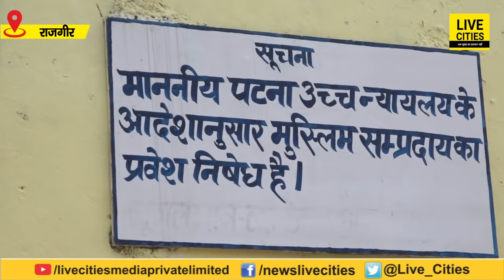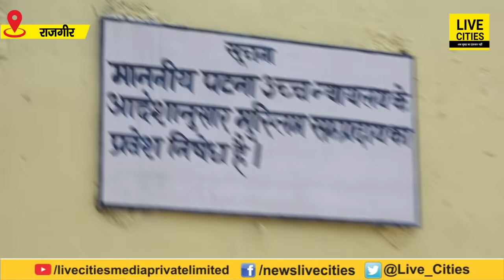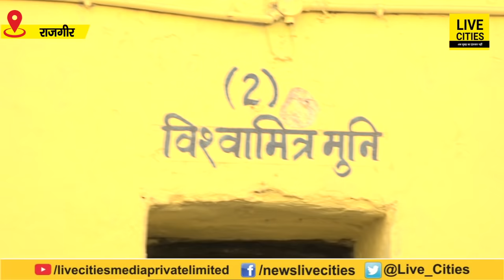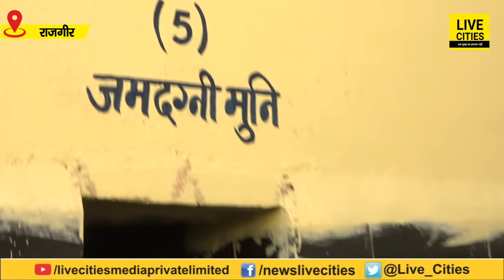Rajgir के इस गरम कुंड के स्नान से Hindu भगाते हैं बीमारी, Muslaman नहीं नहा सकते हैं यहां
देखिए वीडियो: राजगीर में है ये दिव्य कुंड, जहां पानी रहता हमेशा गरम, यहां सिर्फ हिन्दू ही आते हैं...